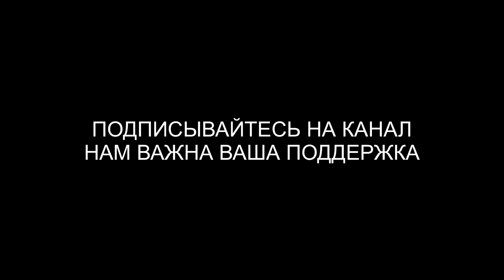ГОТОВАЯ КВАРТИРА ! 2 МИНУТЫ ЭКСКУРСИИ ПО ГОТОВОМУ ОБЪЕКТУ!